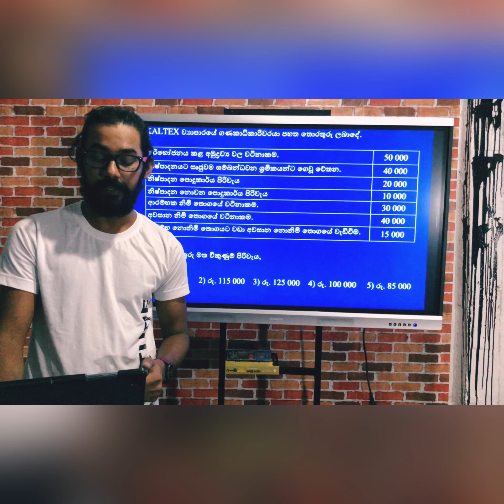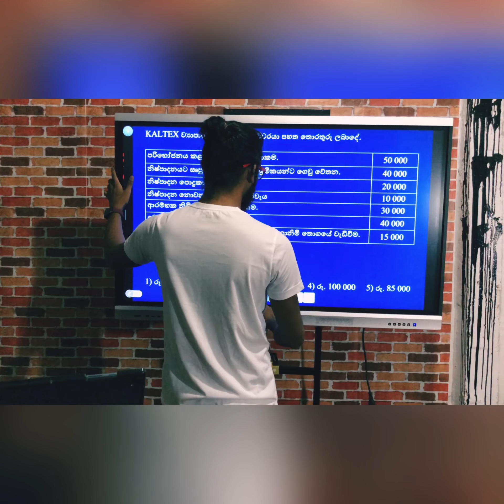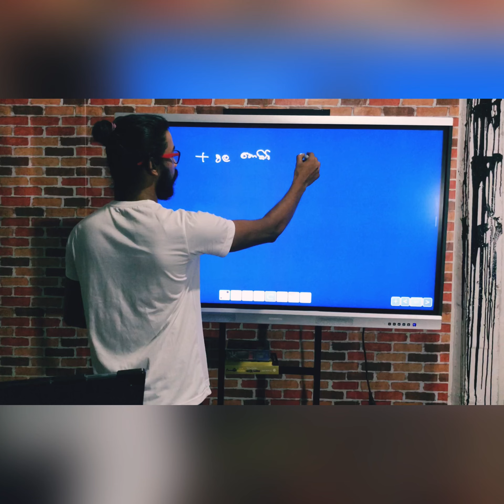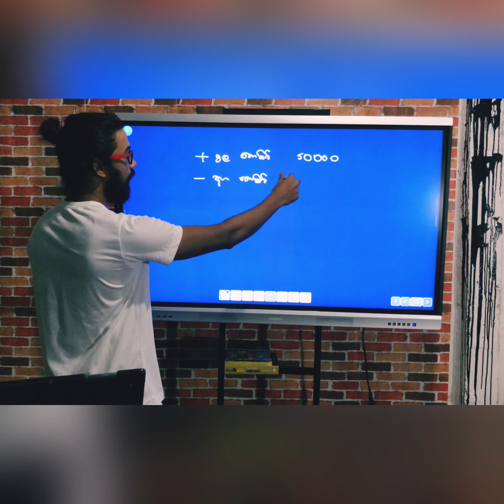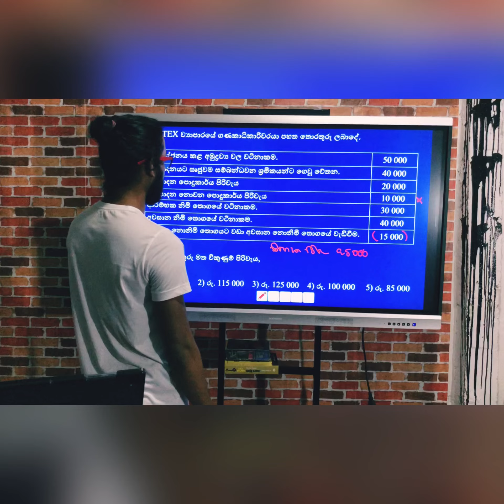Accounting | SQ 1 | Manufacture Accounting